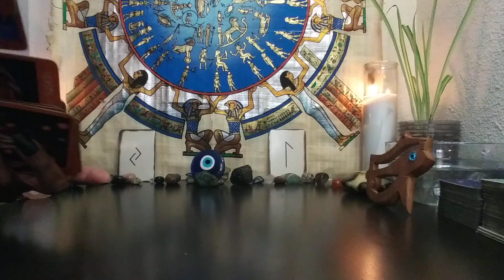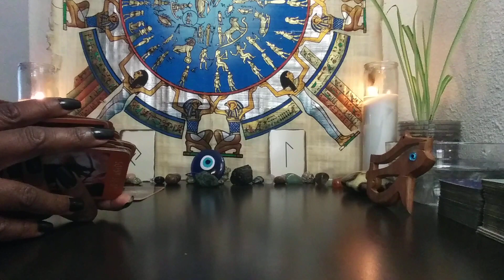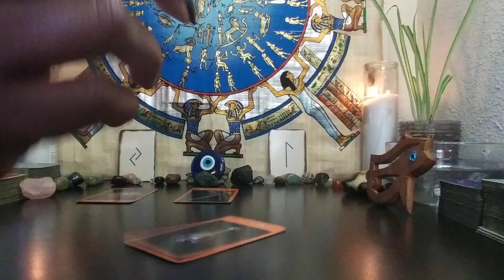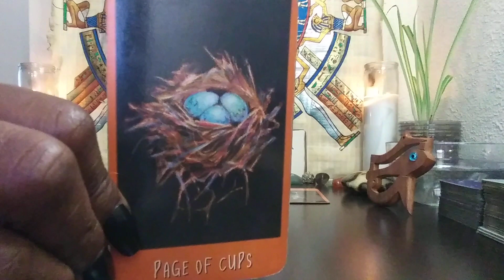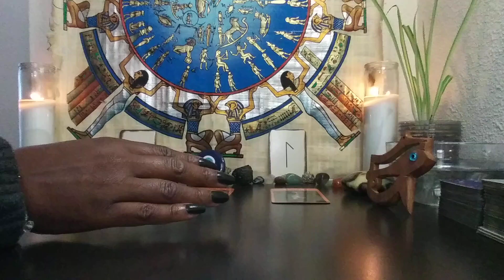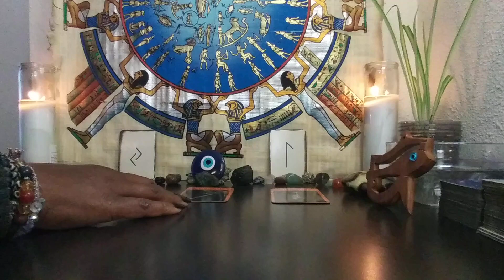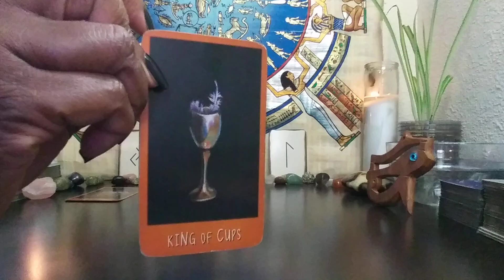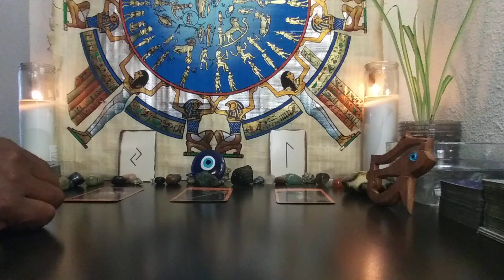SCORPIO♏: SILENT ENEMIES READING🕵🏾‍♀️!! NOVEMBER 2021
1) 1 Email Question $25
2) 30 Minute Reading $125 about you and your personal concerns. $150 asking about you and 1 other person.
3) How They Feel About You Spread $150 this can be about 1 family member, boss, lover, landlord, etc. $175 asking about you & two other people
4) Finding New Love Spread - $125 - This reading will provide guidance on how to find new love
5) If you want to discuss your recorded reading after you've seen it, the phone rates are as follows:

1*) Natal Chart Analysis & Tarot Reading- $200 -PULL CARDS FOR EACH HOUSE(AREA OF LIFE) AND COMPARE AGAINST CURRENT PLANETARY ALIGNMENTS
2*) Natal Chart Analysis -$200 and up - 3 areas of concern
3**)Career Analysis $100 - By using your birth chart, I can locate your natural gifts & talents so you make money in a career you're passionate about!
4***) Shadow Side Analysis - $150 - helps with healing and/or why you are stuck, addictions concerns, anger, guilt, depression, etc.
5***) North Node/South Node Analysis $125 - Your soul's purpose in this life and how your past life can help you get there
6*) 3 MONTH PERSONAL COACHING PACKAGE $350 INCLUDES: Natal Chart Analysis, (1) 30 MINUTE READING + (1) 30 MINUTE PHONE CONSULT PER MONTH FOR 3 MONTHS